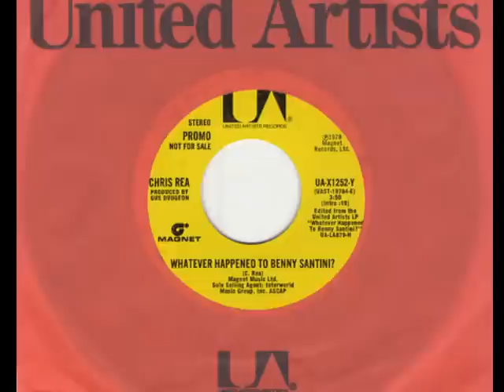Chris Rea - Just One Of Those Days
Whatever Happened to Benny Santini? is the debut album by Chris Rea, released in 1978.

The first single lifted from the album, "Fool (If You Think It's Over)", is arguably Rea's best known song, and remains his biggest hit in the United States, peaking at number twelve on the Billboard Hot 100 and reaching number one on the Adult Contemporary Singles chart. Unlike most of Rea's other singles, "Fool..." was not a great success on the UK Singles Chart, failing to chart on its first release and only reaching number thirty when re-released in early 1979 to capitalise on its U.S. success. This success was also helped by being played extensively by Radio Caroline, as it was dedicated to the British Home Office, who were trying to put the station off the air.

The title of the album is a reference to a name Rea's UK record label (Magnet) had considered christening him with to make him sound more attractive commercially.

Cold red sunsets that freeze the rainbows out
Standing here in the rain
I've been thinking how, how much happier
I have been since you came
Staring down at the sidewalk shining
Satin winds floating down
Change the crystals on ladies faces
I think I'll stick around
Laden gutters, flowing over
Hit the streets and explode
Young girls laughing and make up streaming
Go running down the road
I've been thinking and too much drinking
And things I just don't dare to say
It's still raining but who's complaining
It's just one of those days

This video has been created with respect and appreciation on Chris Rea music!! Visit: CHRIS REA - THE BLUE PAGE